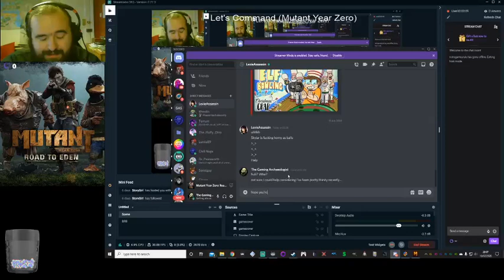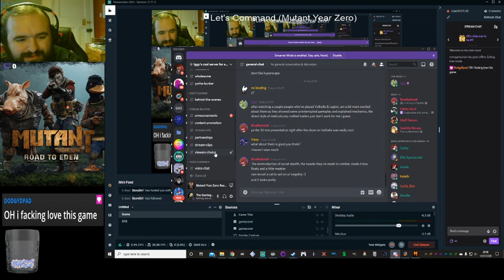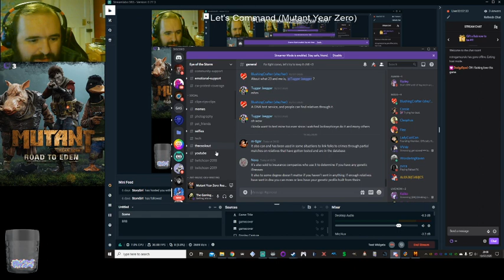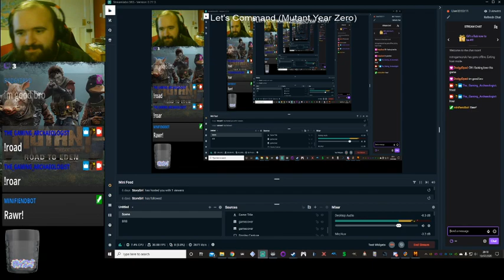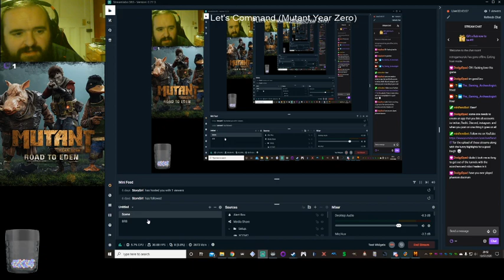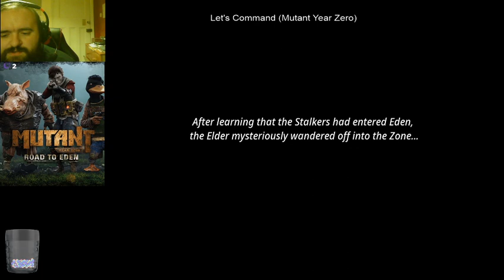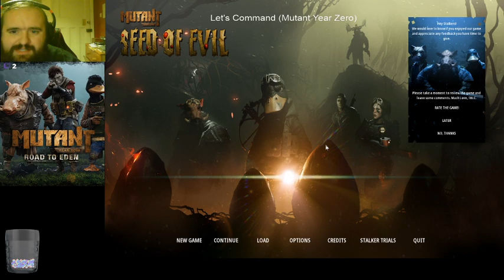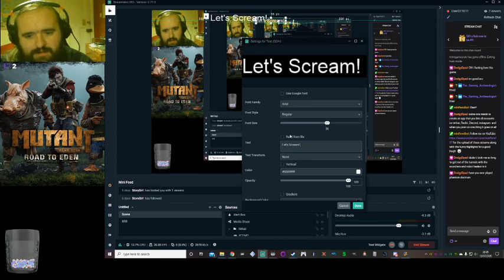Let's Command! (Mutant Year Zero) Part 5 (Arriving in Eden and preview of the DLC)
We soon arrive at the end of the game and will learn the secrets of Eden! What could possibly be inside? Is it truly a heaven for mutants and humans? Is there some deeper secret? Find out in this final part and a preview of the DLC The Seeds of Evil.